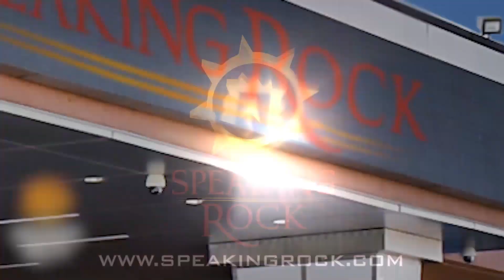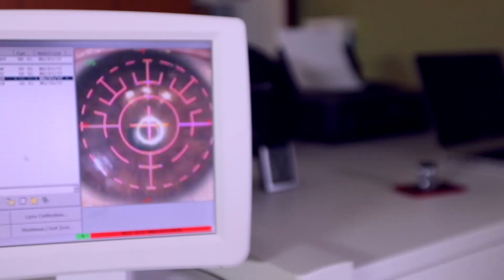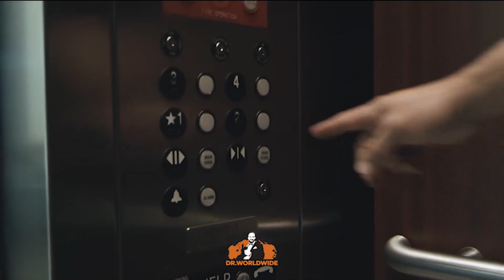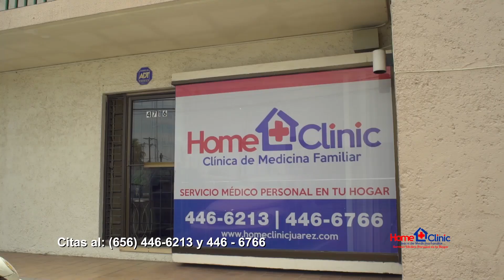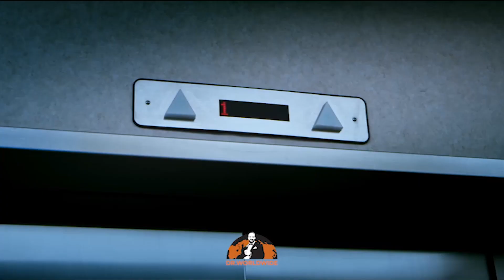Medias De Seda | 19/agosto/2020 | Programa Tv.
Medias De Seda | 19/agosto/2020 | Programa Tv. completo | Televisa Juárez